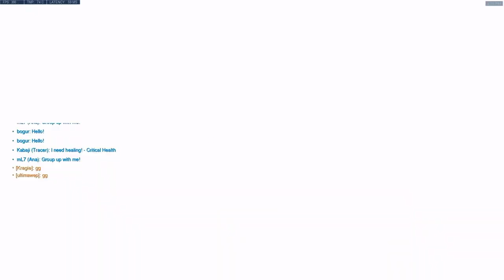Overwatch - Kabaji Insane Tracer Plays on Blizzard Echo Tournament